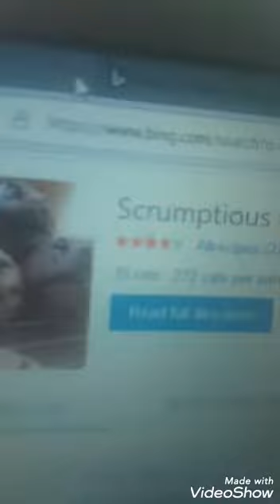Hay fever kicks in / self isolation vlog 2